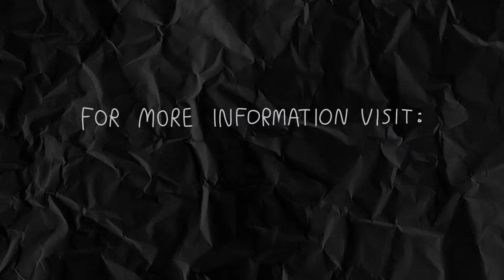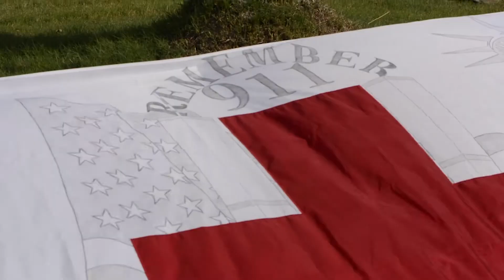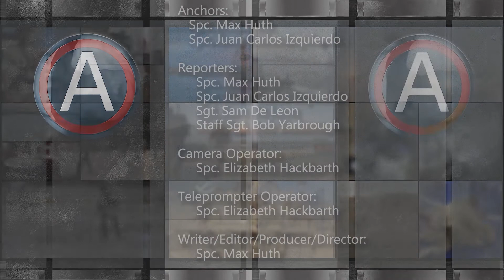Desert Vision September 2021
The Desert Vision for September 2021.